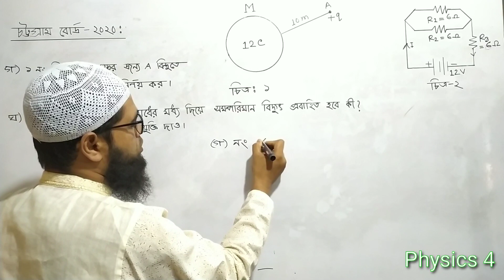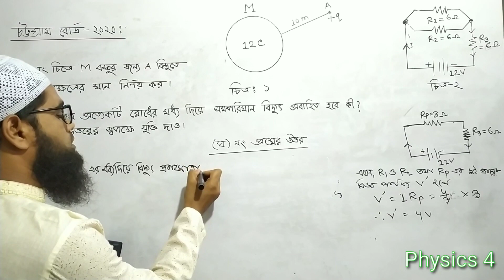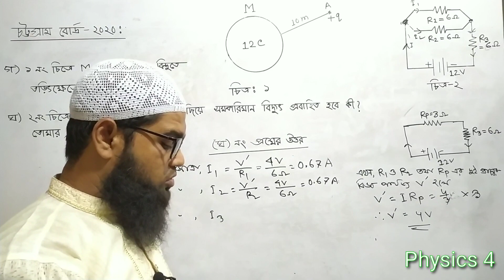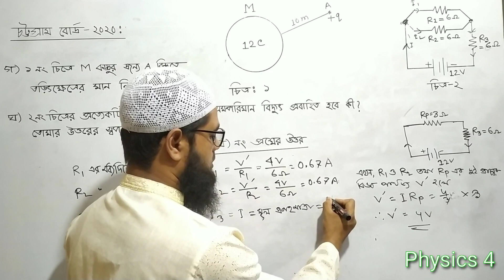নবম দশম পদার্থবিজ্ঞান। দশম ও একাদশ অধ্যায় সমন্বিত। সৃজনশীল প্রশ্নের সমাধান।চট্টগ্রাম বোর্ড -২০২০।